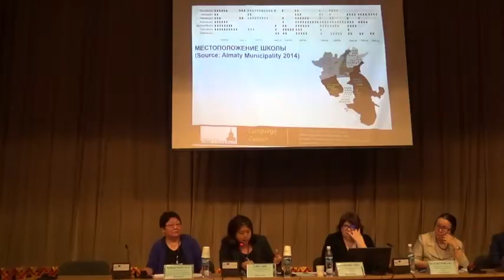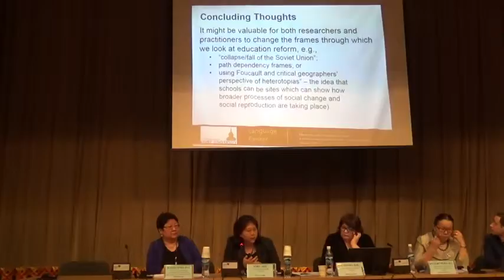Education & Cultural Diversity (Elise AHN, KIMEP U, Almaty)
SESSION 1 - CHALLENGE OF LANGUAGE DIVERSITY IN EDUCATION

Colloque « Éducation et diversité culturelle en Asie centrale », 28-29 mars 2016, Bichkek, Kirghizstan, organisé à l'université slave kirghizo-russe par l'Institut Français d’Études sur l'Asie Centrale (IFEAC) en partenariat avec UNICEF, le Haut Commissaire de l'OSCE aux minorités nationales, ONU Femmes et la fondation Friedrich Ebert, avec le soutien de l'Institut français de Paris.

Конференция «Образование в поликультурной Центральной Азии», 28-29 марта 2016 г., г. Бишкек, Кыргызстан организованная Французским Институтом Исследований Центральной Азии (IFEAC) в партнерстве с Кыргызско-Российским Славянским университетом им. Б.Н. Ельцина, ЮНИСЕФом, Верховным Комиссаром по Делам Национальных Меньшинств ОБСЕ, ООН Женщины и фондом Фридриха Эберта и при поддержке Institut Français в Париже и МИД.

Conference "Education & Cultural Diversity in Central Asia", 28-29 March 2016, Bishkek, Kyrgyzstan, organised by the French Institute for Central Asian Studies (IFEAC) in partnership with Kyrgyz-Russian Slavic University, UNICEF, the OSCE High Commissioner on National Minorities, UN Women and Friedrich Ebert foundation, with the support of Institut Français in Paris.